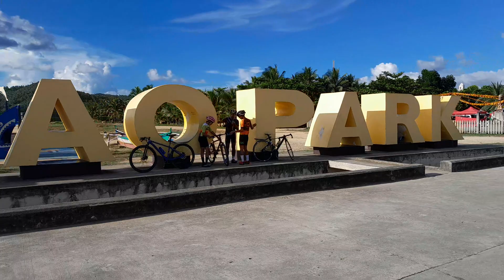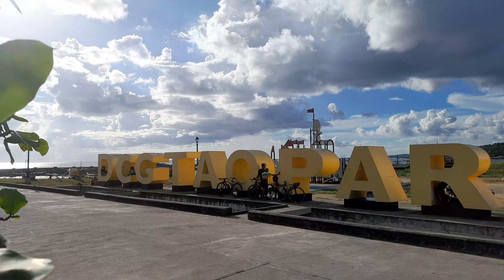WOW! HOW NICE TERMINAL NG QUEZON, PROVINCE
ANG GANDA NG TERMINAL, PASYALAN NA TAMBAYAN PA